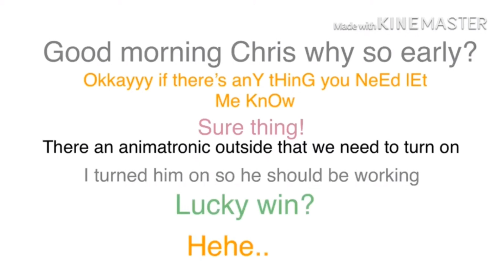fnafchrisroleplayvoice for Kaiyō-Chan UwU (Helpy)